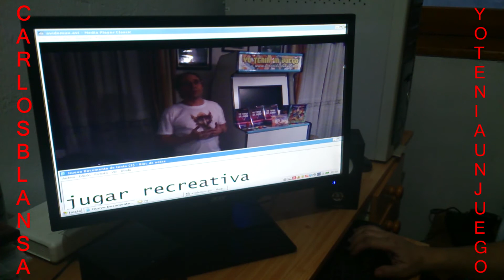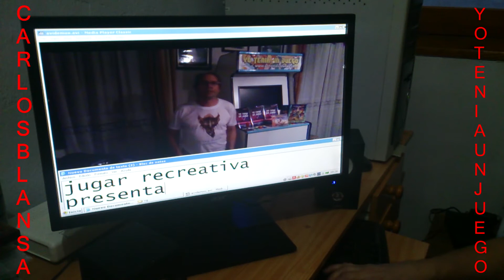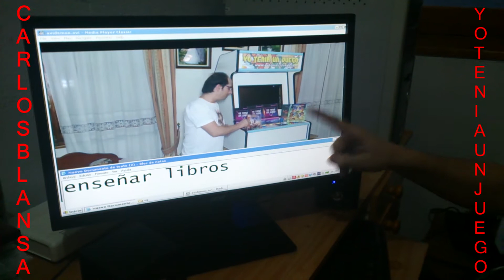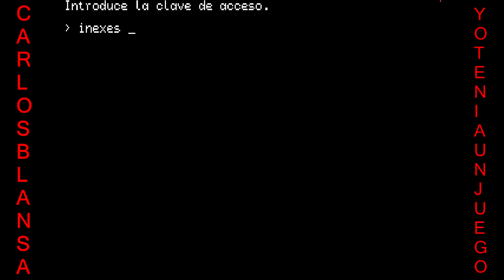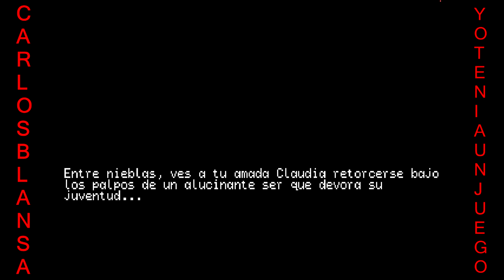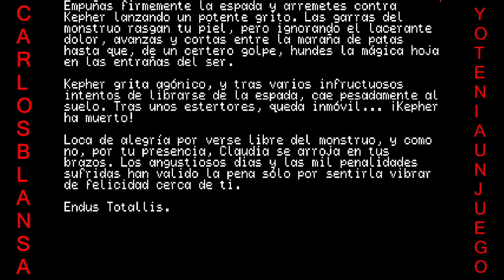Yo Tenía Un Juego TV #97 - Jabato (Amiga)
Año: 1989
Desarrolla: Aventuras AD